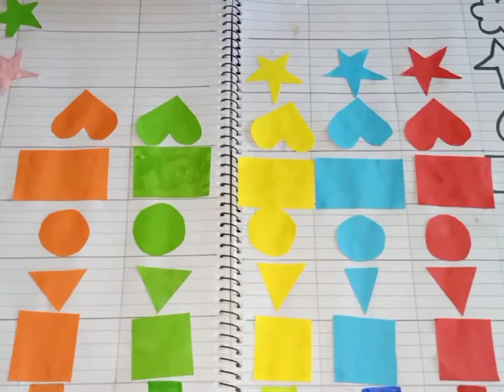Daily Challenge #49 | Preschool Activities For Kids | Colors and shapes Activity for Toddlers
Preschool Activities
Easy way to Understand  the Colours and shapes for toddlers
Colours - Read, Blue, Yellow, Green, Orange, Pink
Shapes- Heart, Square, Rectangle, Circle, Star, Flower, Triangle